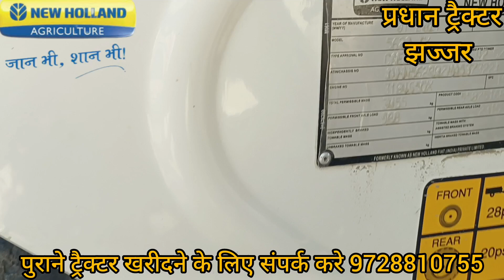5620tx2Wd 2021 model For sale pardan tractor jhajjar हरियाणा